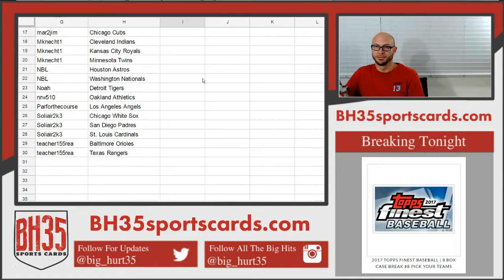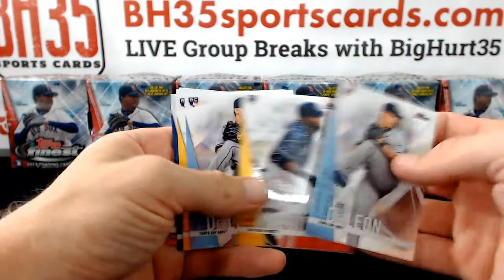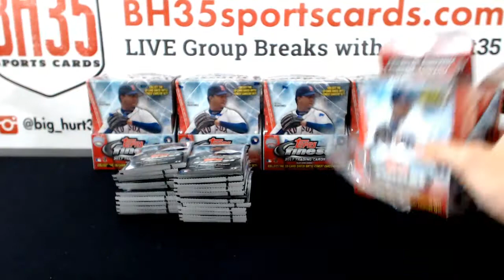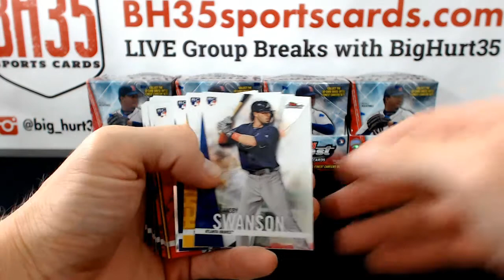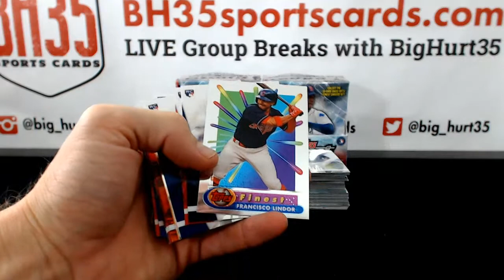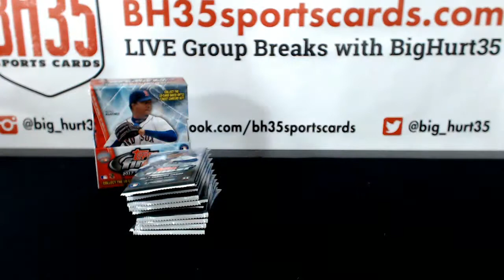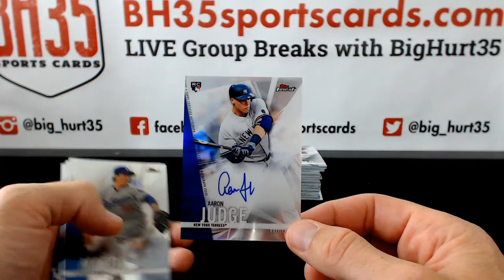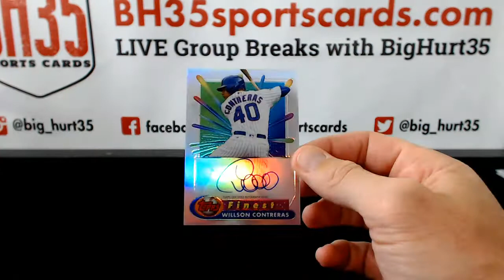2017 Topps Finest Baseball 8 Box Case Break #7 Pick Your Teams